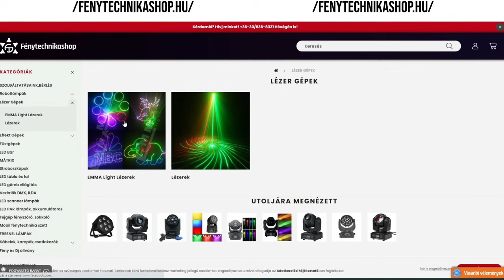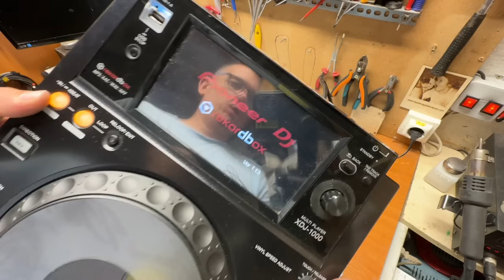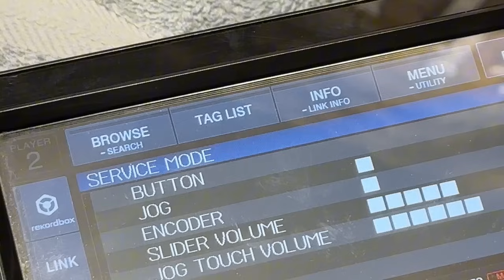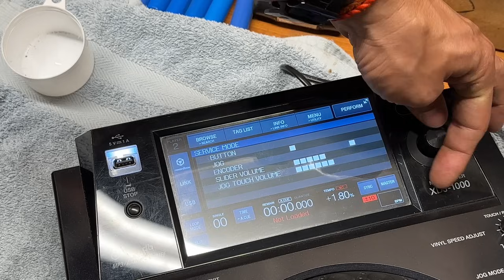Pioneer XDJ-1000MK1 Egy igazi öszvér